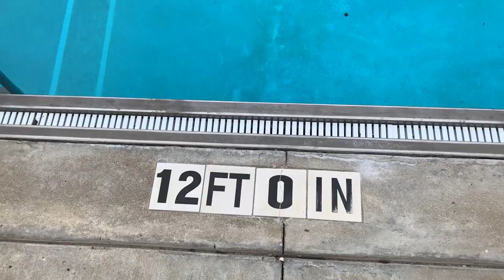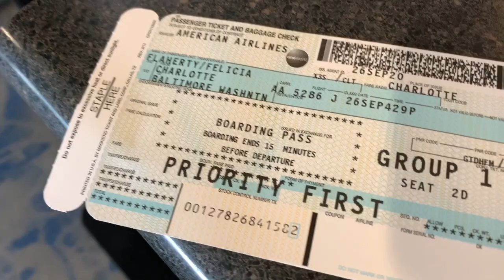Underwater Photoshoot BTS in Nashville | My life as a Pro Mermaid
In this vlog I take a trip to NASHVILLE! I shoot with Abbey and Ben of Createwell LLC go check them out
and be sure to follow Abbey, aka Mermaid Vlogs here on Youtube!
@ feliciawithfins
*Want to take your own underwater photos and videos right from your iPhone? Use my underwater phone case!